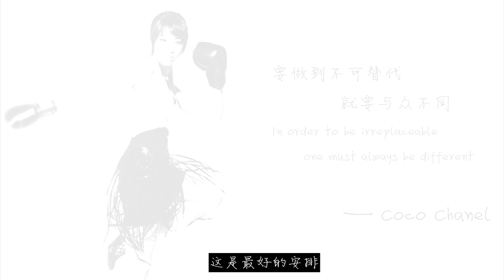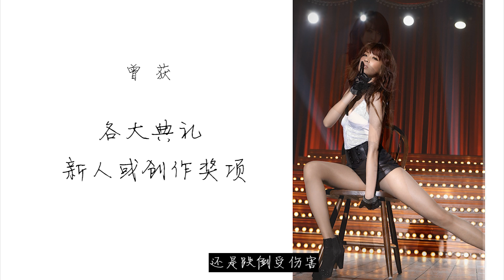Cindy袁詠琳【安排 Arrangement】(電影｢第一次｣插曲 "First Time" Movie OST) 自我介紹版 Self-Introduction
電影【第一次】
Movie [FIRST TIME]
2012年暑假上映
Angelababy / 趙又廷 / 江珊 / 袁詠琳 領銜主演
韓延 執導/編劇

電影介紹：
2012年最感動的初戀故事
這部青春純愛電影由《九降風之內地篇》導演「韓延」編劇和執導,通過一段唯美的愛情故事,帶領觀眾們回望『初戀』的百般滋味｡ 《第一次》電影講述患有遺傳疾病的女孩「宋詩喬」(Angelababy飾演),遇見搖滾男孩「宮寧」(趙又廷飾演)後展開一場浪漫感人的愛情旅程｡影片畫片安排精緻,導演訴說愛情和親情手法細膩動人,透過磁帶､橘子糖和音樂,記錄下一段令人難以忘懷的青澀愛戀｡ "初戀"是每個人都會經歷的人生階段,以"第一次的愛情"這個令人怦然心動的時刻作核心主題,導演韓延想藉由此片喚醒觀眾心中的純淨記憶---還記得初戀的味道嗎?

電影歌曲創作/演唱：
《第一次》電影插曲【安排】
近來備受矚目的實力派歌手〝Cindy袁詠琳〞,不久前才發行了創作專輯『2 BE DIFFERENT』,她在主打歌MV中一會扮性感舞孃一會又搞笑扮醜的獨特魅力引起電影公司關注,力邀她挑戰出演電影,飾演趙又廷的女朋友「彭薇」一角｡ 首次於大螢幕亮相就能與〝最佳男主角〞趙又廷配對,袁詠琳說自己是既興奮又害怕!! 對能演電影感到很興奮,確定接獲角色時更是接連幾天睡不著覺；但對於呂夏的女朋友這個角色,擔心網友的反應怕自己也被評為是"憑什麼姊",就在沒有什麼自信的情況下開始了這場電影初體驗｡
袁詠琳不僅第一次的電影秀獻給了《第一次》,第一次創作電影音樂的寶貴經驗也獻給了《第一次》｡她為電影寫了二首耐人尋味的抒情歌,其中一首就是由袁詠琳親自獻唱的浪漫插曲【安排】｡ 這首歌以「彭薇」的心境做為出發點,描寫為成全自己所愛的人,學會放手的成熟心情｡
雖然演戲袁詠琳表示信心不足,但為創作音樂自己絕對是自信滿滿!! 更期待自己的作品能為這部電影更增光彩｡

↬袁心地ξ袁詠琳國際後援會 Cindy Yen Fans Club